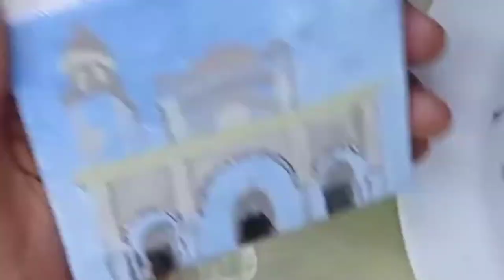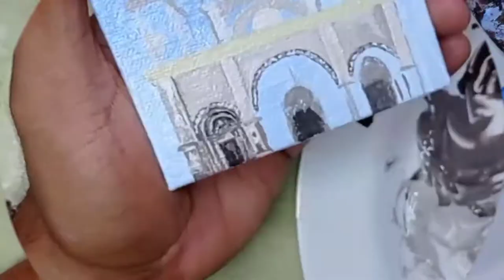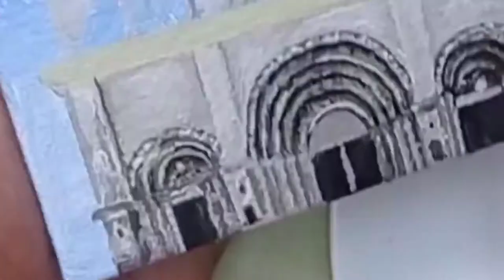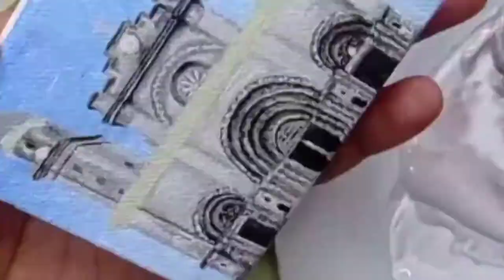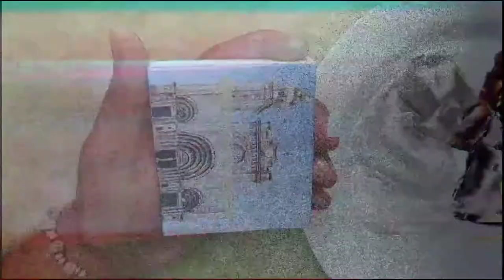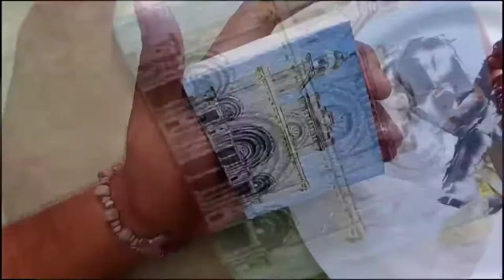Acrylic Miniature Painting (3x3.5inches) | Manila Cathedral | Full Process | Timelapse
Acrylic Painting on Mini Canvas (3x3.5inches) | Manila Cathedral | Full Process | Timelapse

This one is a commissioned painting on a mini canvas (3 x 3.5 inches). It took me a about 12 hours in total.

Background Music originally mixed by myself, RRtist.